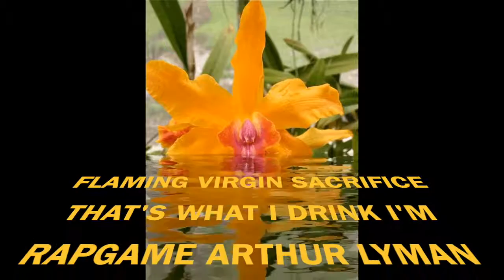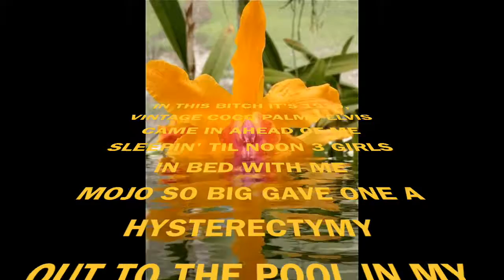VINTAGE COCO PALMS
Follow MacnutKauai
Listen to Macnutkauai on @AppleMusic.